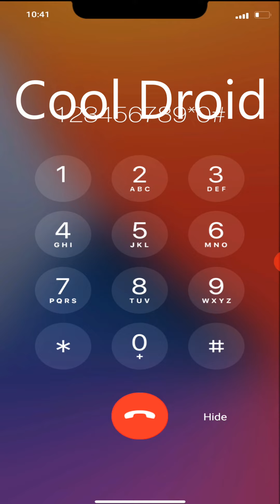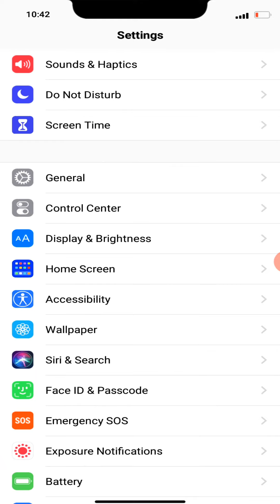Apple iPhone 12 Pro Max screen call (Fake iphone)